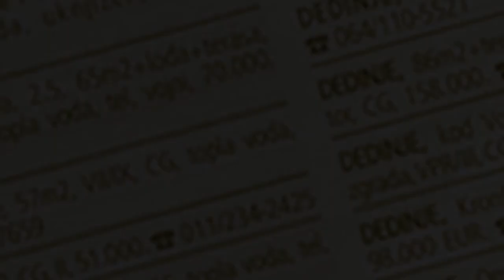prodaja kuce Rakovica 106m - Knezevac ul.Oslobodjenja - Beograd